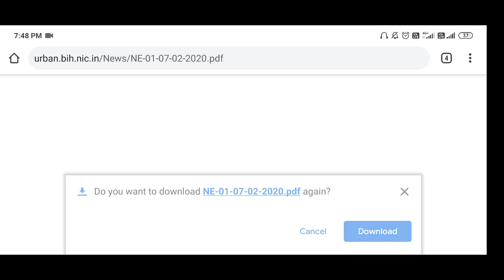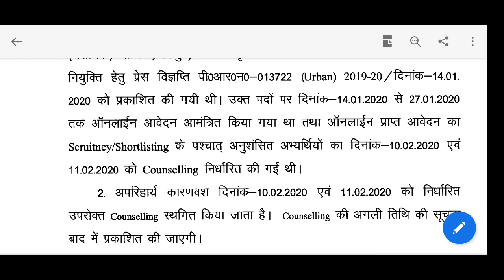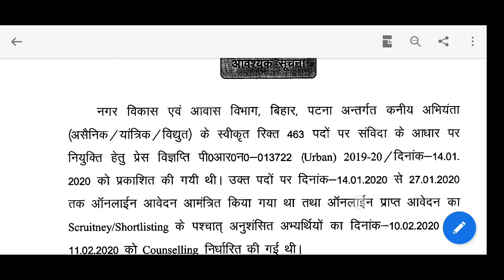POWERWILL UDHD DV date cancelled | Next date?? | Urban Development and housing department.|POWERWIL